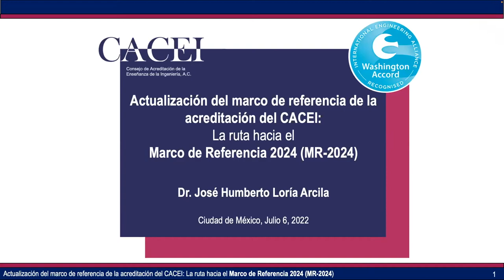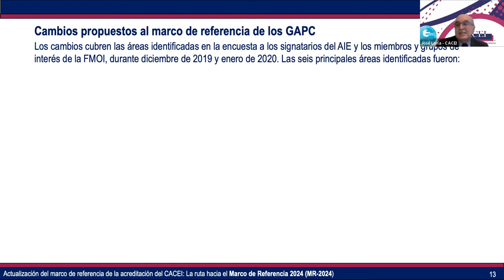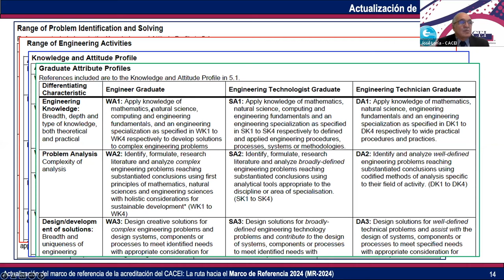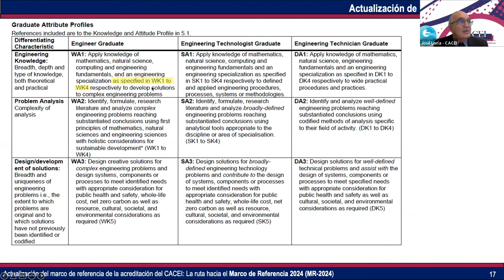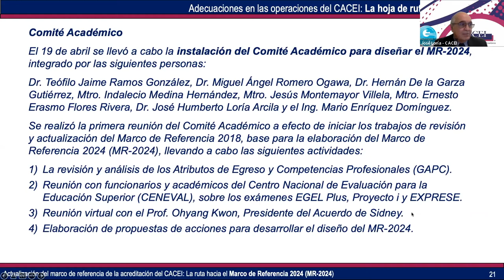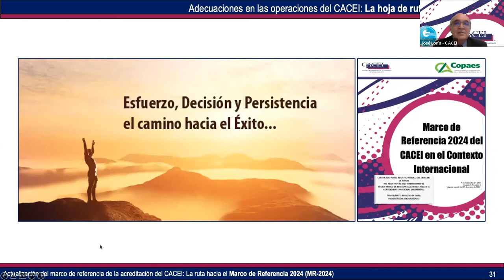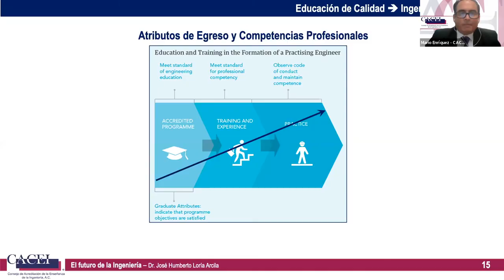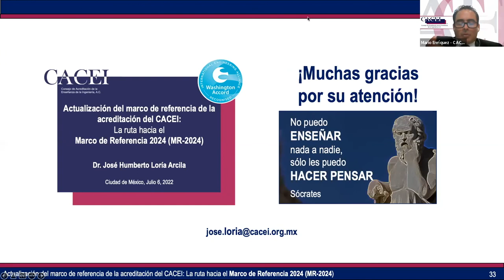ACTUALIZACIÓN DEL MARCO DE REFERENCIA DE ACREDITACIÓN DEL CACEI: La Ruta hacia el (MR 2024)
El 6 de julio del año en curso, el Dr. José Humberto Loría Arcila, actual Director General del CACEI A.C. imparte la conferencia "ACTUALIZACIÓN DEL MARCO DE REFERENCIA DE ACREDITACIÓN DEL CACEI: La Ruta hacia el MARCO DE REFERENCIA 2024 (MR 2024)".